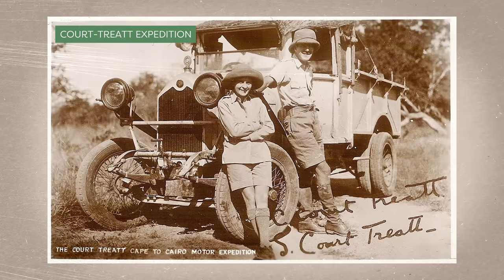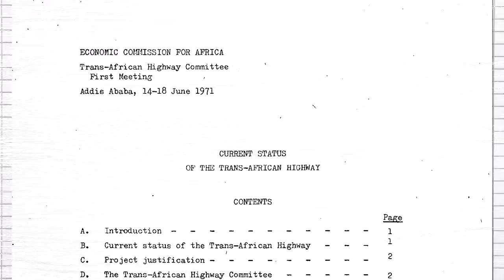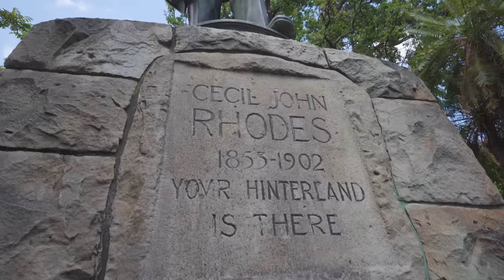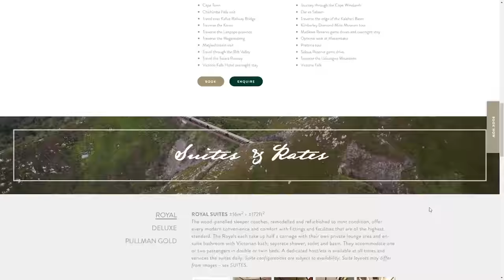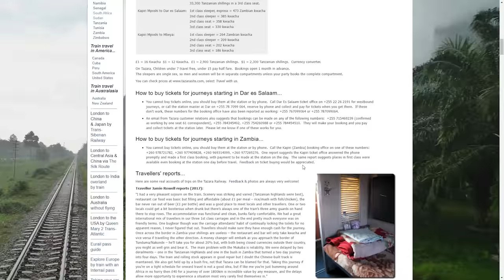Cape to Cairo | Crossing the African Continent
Explore the Cape to Cairo railway, a legendary route that goes from Cape Town, South Africa to Cairo, Egypt- or is supposed to, anyway. Join Bright Trip Creator and native South African, Driaan Louw, as he explores the story of how this idea first came to be and why this route still doesn’t exist by rail or by road (despite numerous attempts to construct it over the past century). This is a tale of conflict, colonialism, and a crazy, rich boy called Cecil Rhodes.